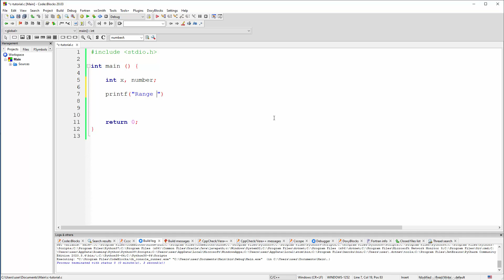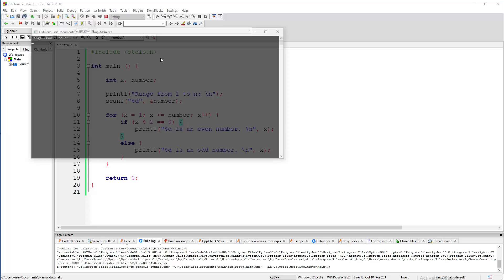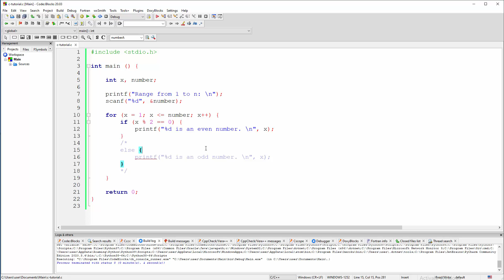C Program - Provera Parnosti Broja u Opsegu od 1 do n